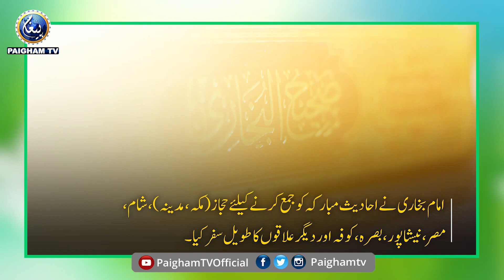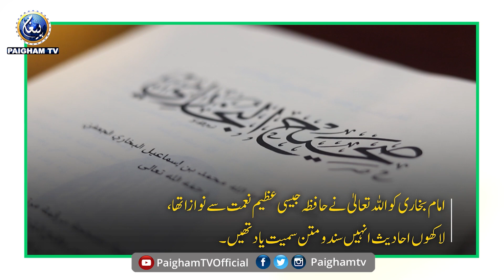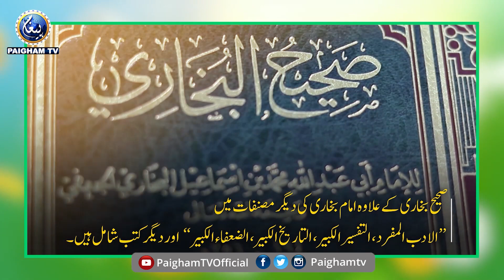Subah e Watan Morning Show | Aj ki shakhsiyat | Dr Ijaaz Ahmad | 19 November 2021 | EP 04 | Part 01